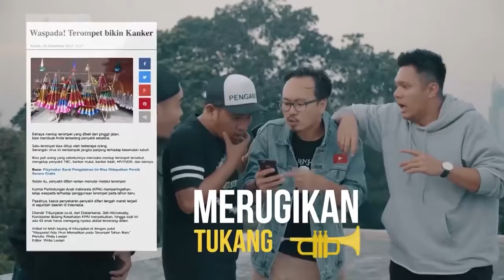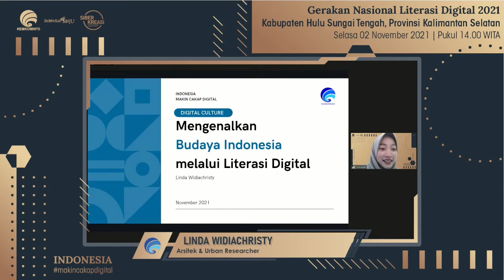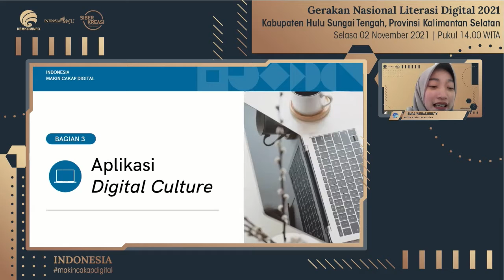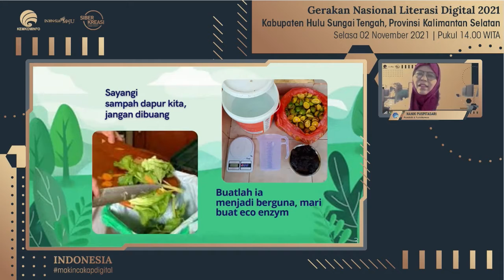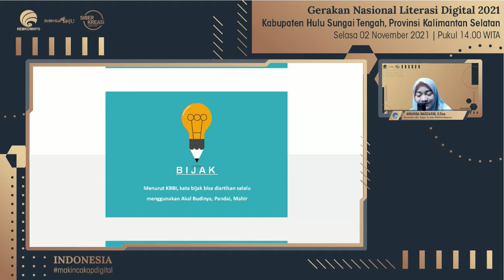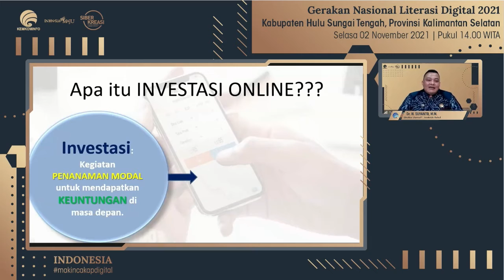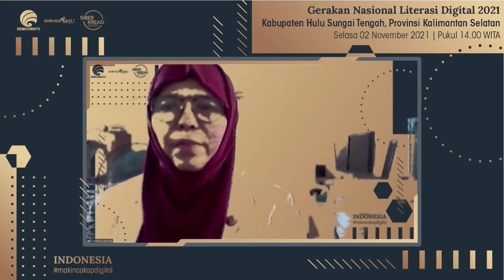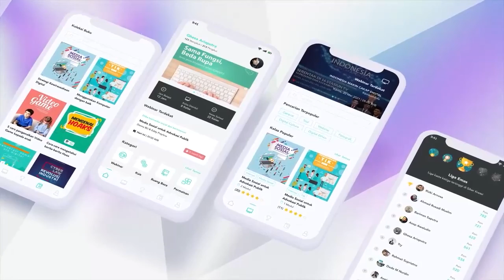Nyaman di Ruang Digital : Tangkal Ujaran Kebencian - Kabupaten Hulu Sungai Tengah (02 November 2021)